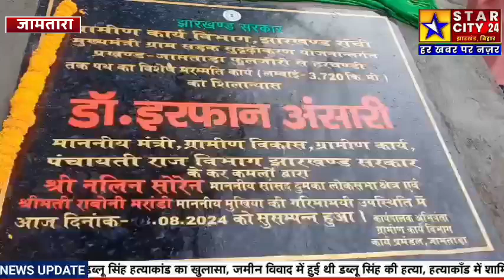ग्रामीण विकास मंत्री डॉ इरफान अंसारी ने फूलजोड़ी से हरचंदडीह 4km सड़क का किया शिलान्यास